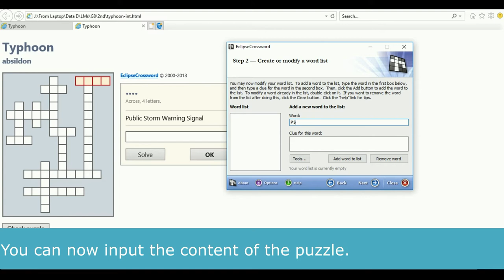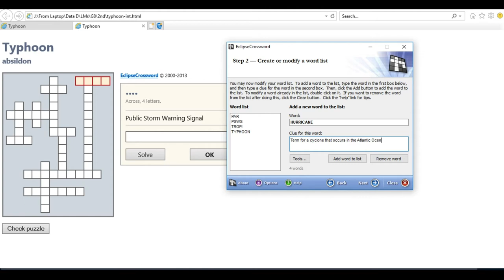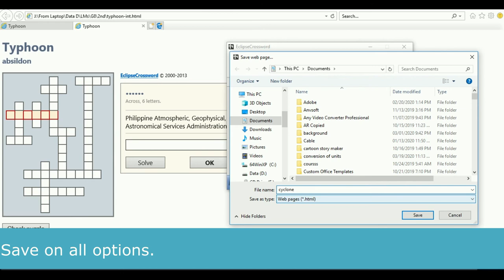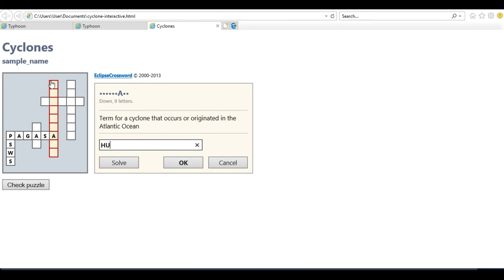Using EclipseCrossword to generate crossword puzzles